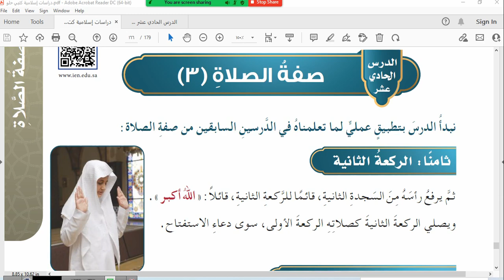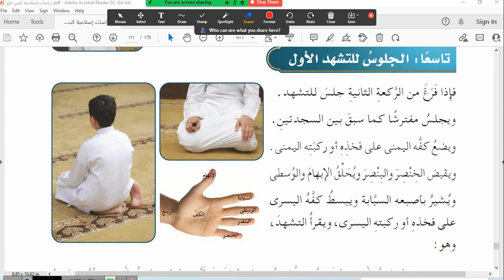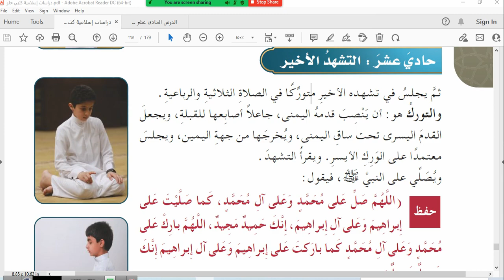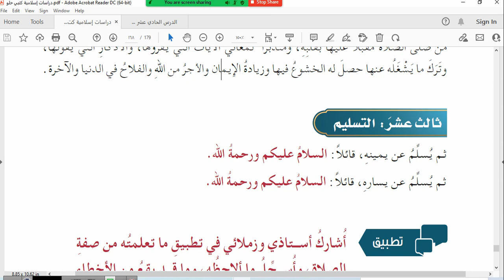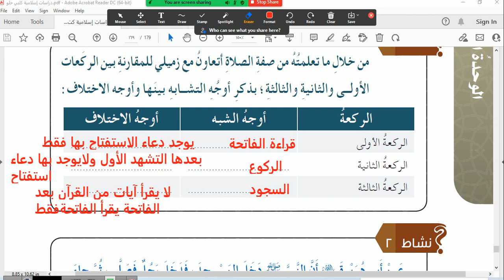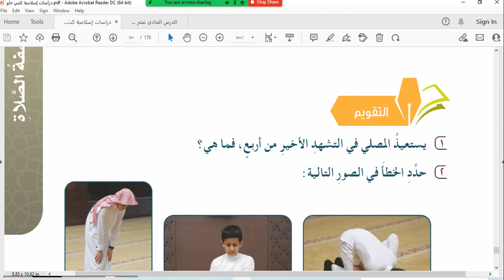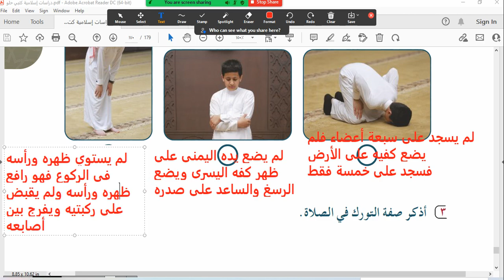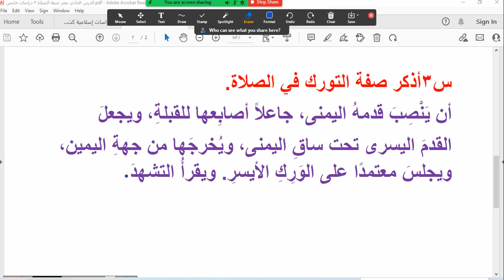الدرس الحادي عشر صفة الصلاة (3 ) ص165 دراسات إسلامية خامس ابتدائي ف2 المنهج الجديد1443هـ